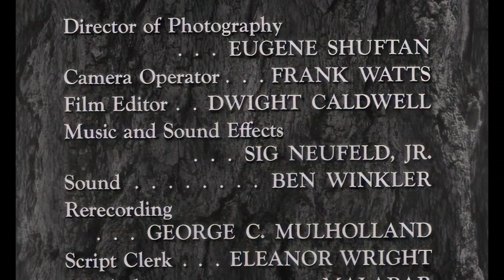Hawkeye and the Last of the Mohicans TV Series | Adventure | Drama | Western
The Last of the Mohicans, later retitled Hawkeye and the Last of the Mohicans, is a 1957 historical drama television series made for syndication by ITC Entertainment and Normandie Productions. It ran for one season of 39 half-hour monochrome episodes.

Loosely based on the 1826 novel The Last of the Mohicans by James Fenimore Cooper, the series was released under several different names, including Hawkeye and The Last of the Mohicans.The series was set in New York's Hudson Valley in the 1750s but was filmed in Canada.The end credits state that the series was filmed in Canada with the cooperation of The Canadian Broadcasting Corporation.

Fights in the film needed more than just the odd blow as the opponents hit hard at each other, and torture was used in a number of episodes. Weapons used were normally single-shot rifles and tomahawks (which often ended up in someone's back). Furs were often a motive of crime as forthey were the currency of the northern settlements.

🎬Hawkeye and the Last of the Mohicans
Stars: John Hart, Lon Chaney Jr.
Genre: Historical drama
Country of origin: Canada
Original language: English
No. of seasons: 1
No. of episodes: 39
Running tTime: 30 minutes
Network: CBC
Release: 1957